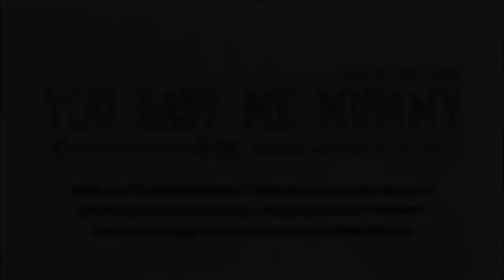A day with friends - our little video